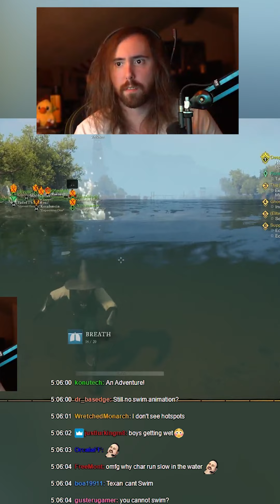Apes Together Strong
These videos are unmonetized fan-made shorts.